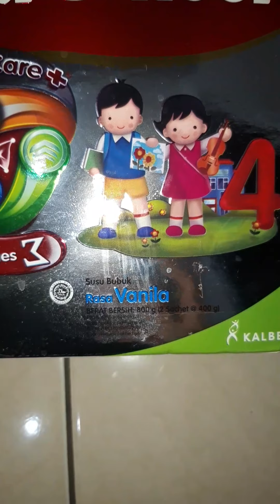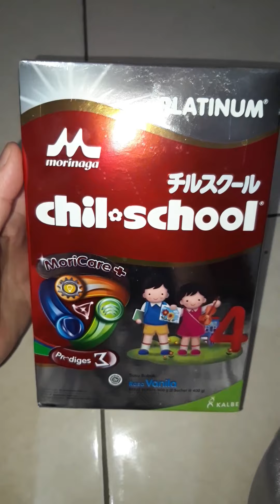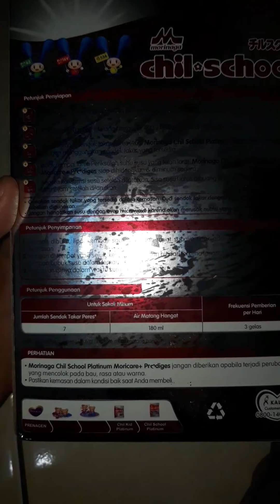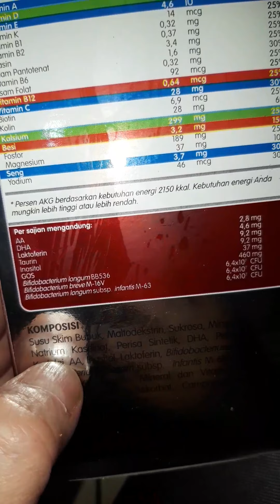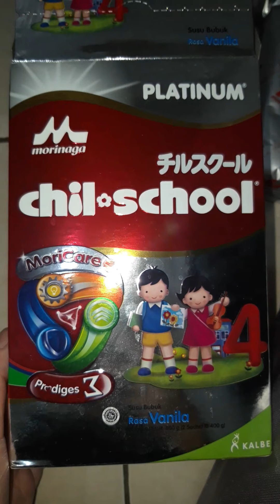Review dan unboxing susu morinaga platinum chilschool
Review dan unboxing susu morinaga platinum
Chil school
Rasa vanila